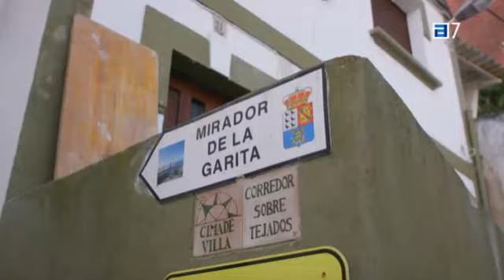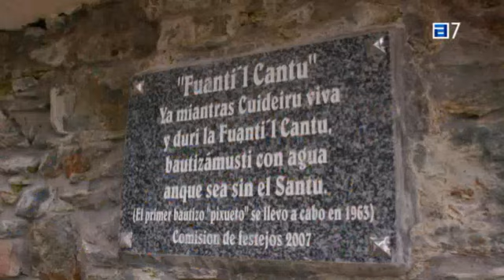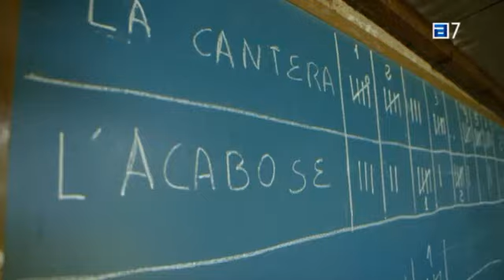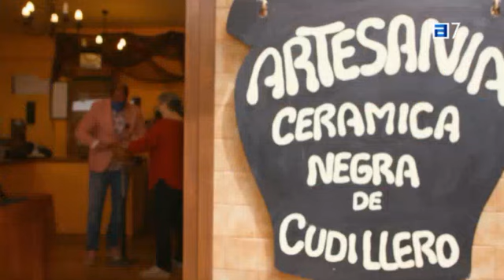Tú a la playa, yo a la montaña CUDILLERO Y VILLAYÓN TPA